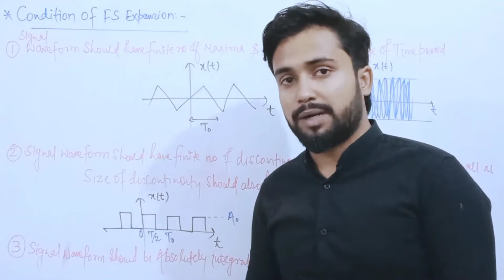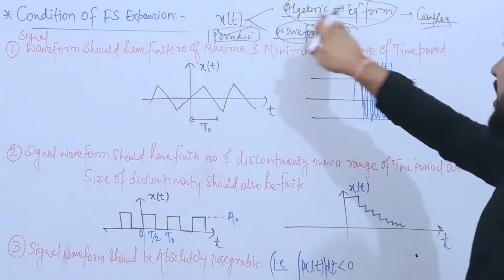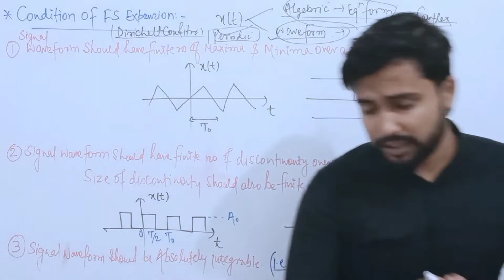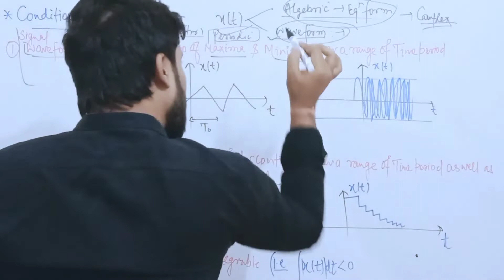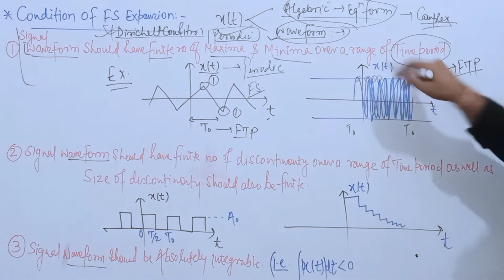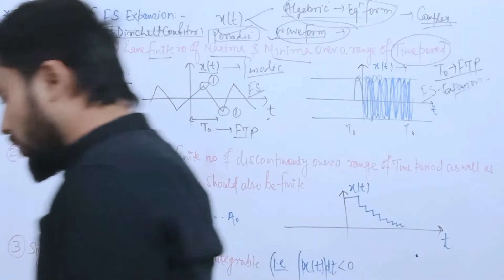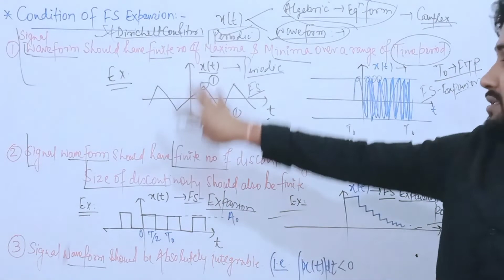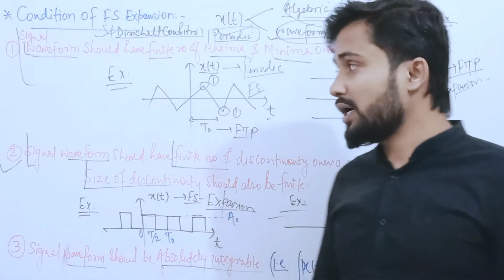Signal and System|Conditions for fourier series expension|Lec-53|for gate signal|GATE Prime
This particular video contain a topic with brief explanation as well as question related to that topic... Which will clear all your concept and make you able to solve the previous year question..and also the question of upcoming examination... All the best👍